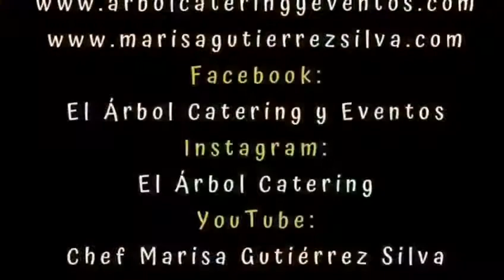Salmorejo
Cocina Sencilla de Aprovechamiento